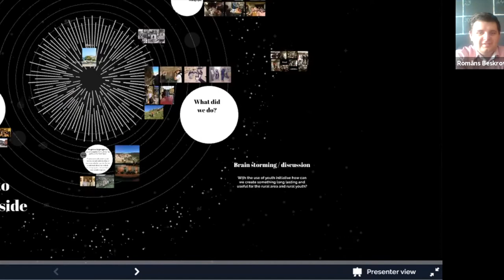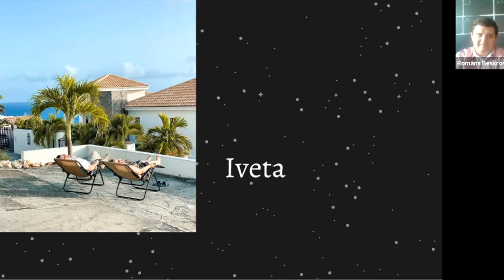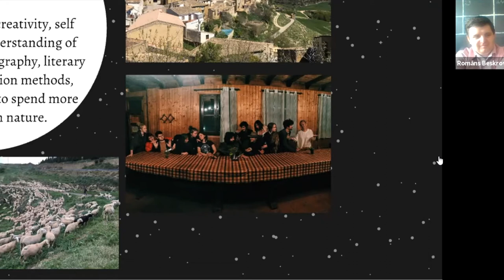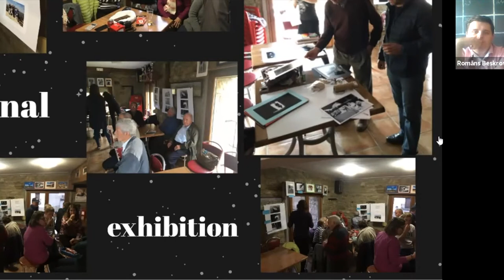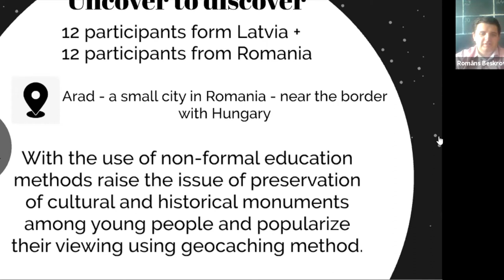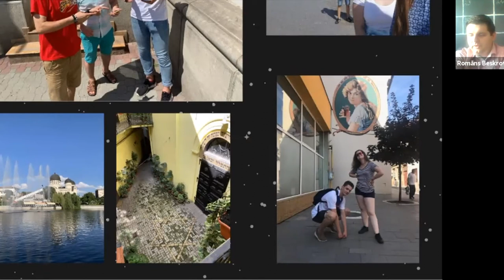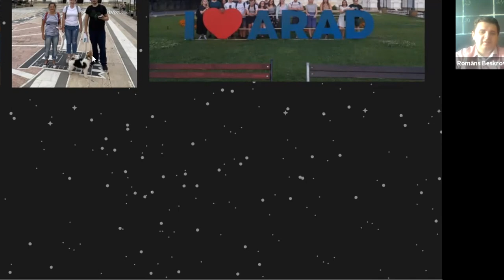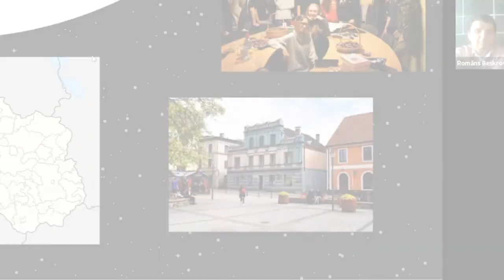Geocaching and photography to discover the beauty of countryside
Romans Beskrovnijs and Iveta Jermolajeva from 'Youth for City - City of Youth' (Latvia) shared their experiences with involving youth from rural areas and implementing youth exchanges in the countryside.

Some of the examples included the exploration of emotions through photography in a small almost abandoned village and ideas of promoting cultural and architectural heritage with help of Geocaching in small towns.

This session was recorded at the inSpireWeek for Inclusion. The event took place in 2021. It was hosted online by Leargas and co-organised by SALTO Inclusion & Diversity on behalf of the Strategic Partnership on Inclusion. We would like to thank all NAs and contributors who made this event possible.